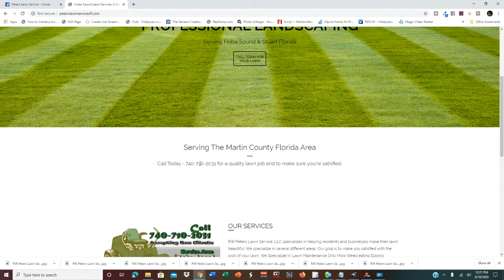Best Lawn Care SE Duncan St Hobe Sound Florida